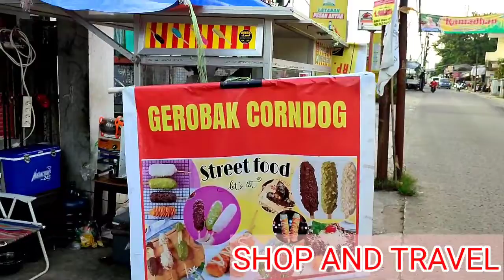MOZARELLA KENTANG ‼️ INDONESIAN STREET FOOD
MOZARELLA KENTANG

Lokasi Jl. pasir putih(jajan nam)
wa/telp.083890398811

Harga
Rp15. 000